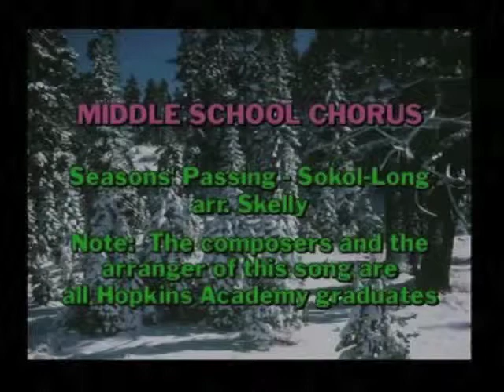MIddle School Chorus-2012 Holiday Concert